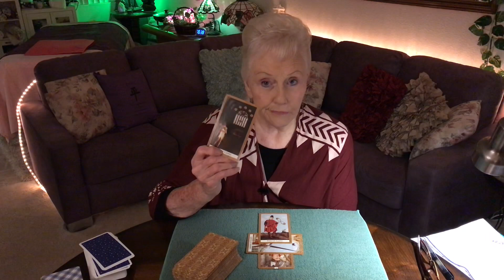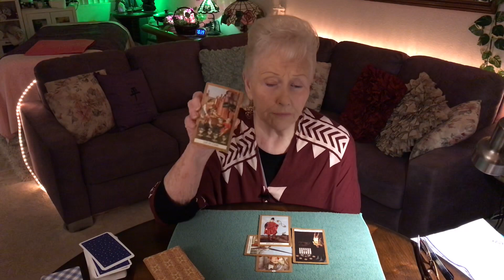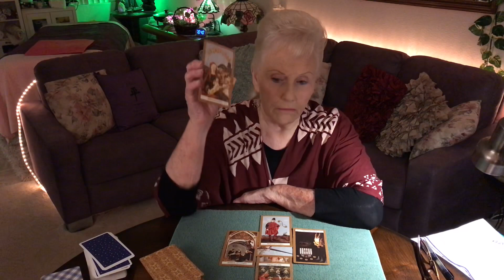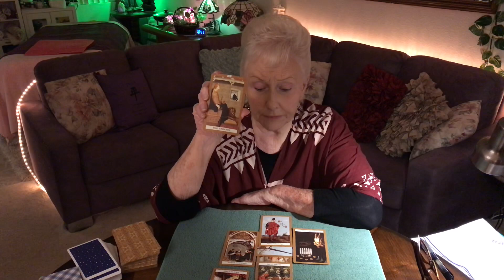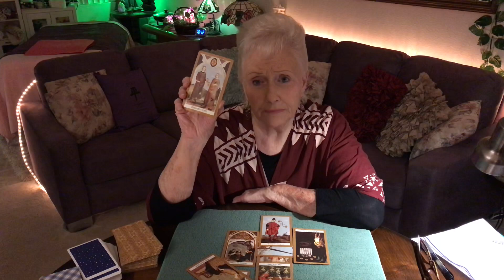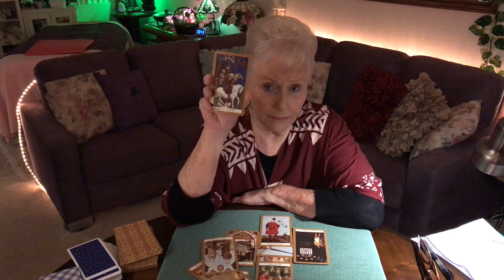ARE WE BEING GASLIGHTED INTO WAR WITH IRAN?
TAROT FOR FUN